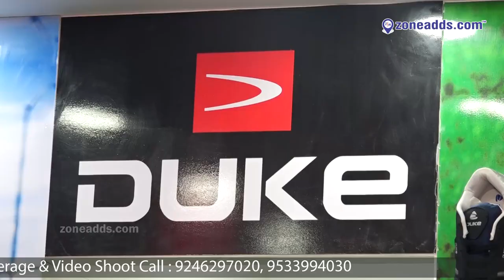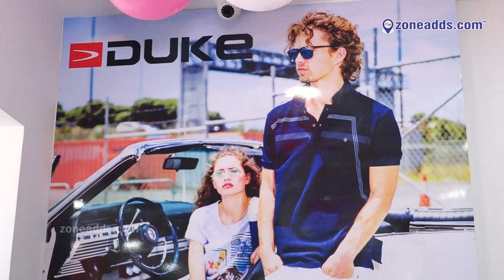Wear it with style|The ultimate men's apparel now at Duke-A men's fashion showroom @ A.S Rao Nagar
Get More handsome with Duke exclusive Mens wear fashionista. Store is located at AS Rao Nagar, Hyderabad.